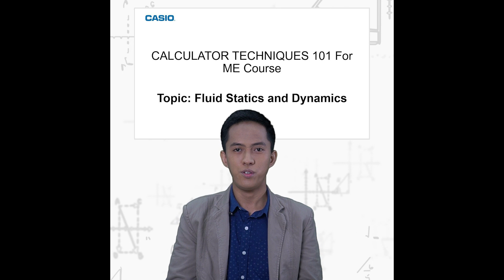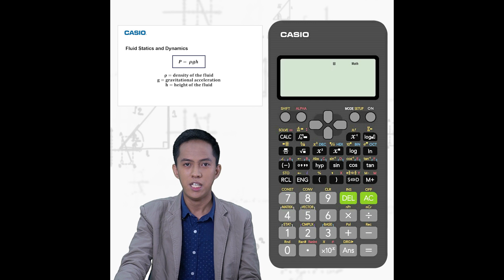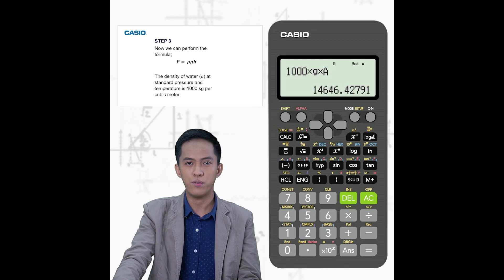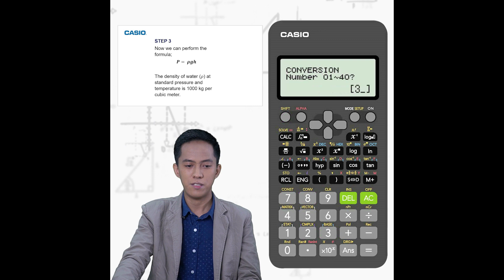Calculator Techniques in Fluid Statics and Dynamics [Casio fx570 ES Plus 2nd Edition]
Hi! In this video, we are going to learn on how to utilize Casio fx-570 ES Plus 2nd Edition in solving problem in Fluid Statics and Dynamics, a Mechanical Engineering Subject.

Thank you,   @casiocalculatorsphilippine9550     !